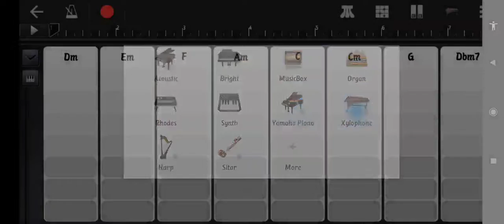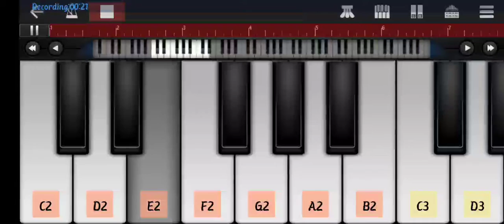WALK BAND | self made BGM | No Copyright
This music is made by me, using Walk Band App

video edited in Vita App

walk band

walk band

walk band kgf

walk band kaise use kare

walk band setting

No copyright
creative Common